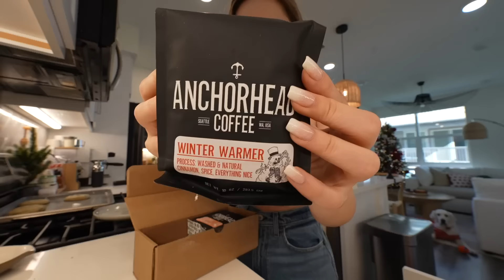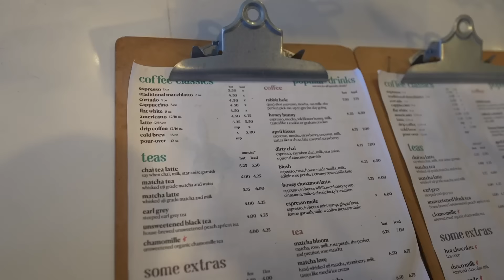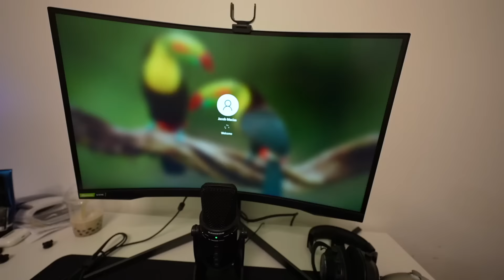SWITCHING ROLES FOR 24 HOURS | Couples Edition*